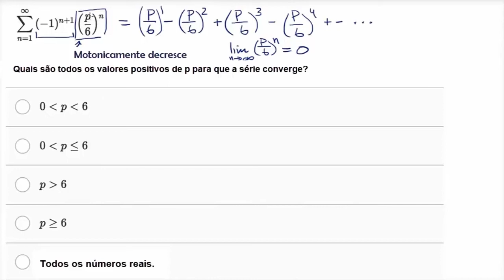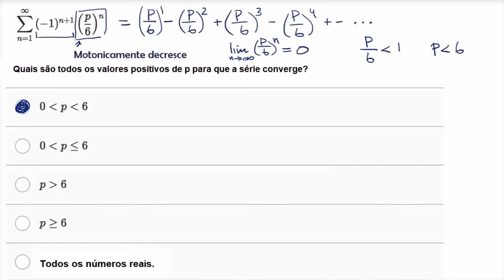Exemplo trabalhado: séries alternadas | Matematica | Khan Academy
Este vídeo ensina: Exemplo usando o teste em série alternativo para determinar quais valores de uma variável tornarão a série convergente.

Perdeu a aula anterior?

Convergência de série e estimativa na Khan Academy: Exemplo envolvendo convergência de série alternada

Quer um tutor virtual para Convergência de série e estimativa ?  Habilite a missão Convergência de série e estimativa na Khan Academy